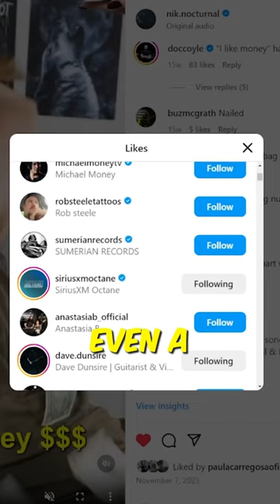Nik Nocturnal & Bad Wolves “OCTANE” out now!